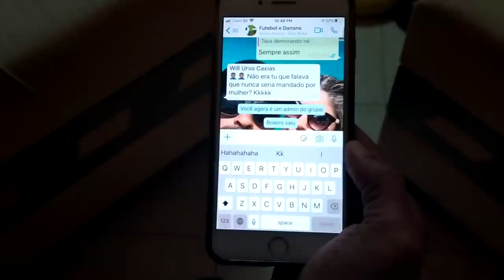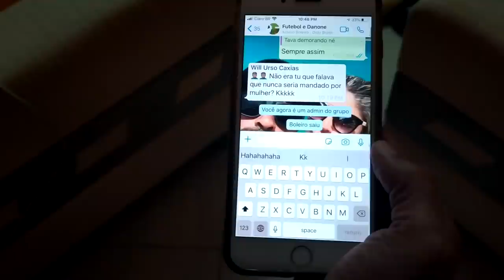JOGADOR DE FUTEBOL MIGUÉ!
O que mais tem no mundo do futebol é aquele boleiro metido a jogador que não consegue dar um chute e tá sempre de Migué!

Direção de vídeo e captação de Imagens: Wilckson Bitencourt  @willbitencourt_